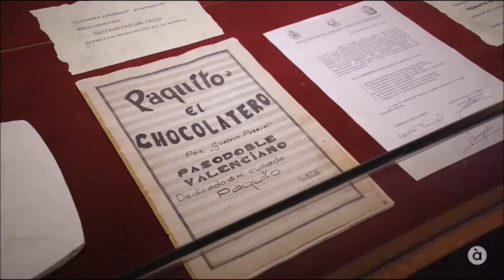LA PERICANA (Gastronomía comarcal) - Alcoi vs Cocentaina. TERRA VIVA d´APUNT. Comunitat Valenciana.